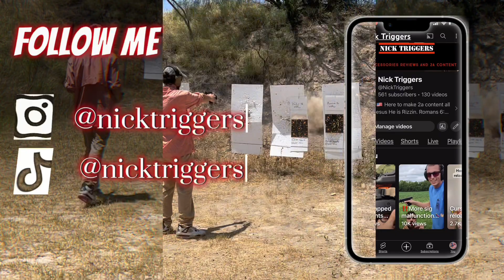Gun Table Talk #003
Hey I’m nick and i just like making videos on pews and pew accessories. Im a father, husband and Christ follower with a libertarian mindset.

X (formerly twitter)~ @Nicktriggers23

Instagram~ nicktriggers

TikTok~ @nicktriggers